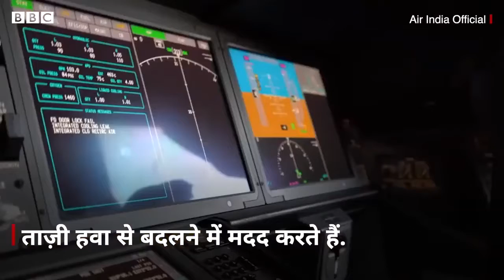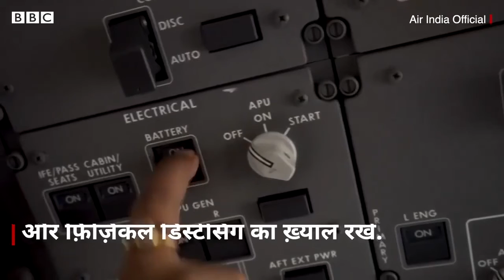Is Air Travel Safe During Corona in India | Corona Safety Measures by AAI